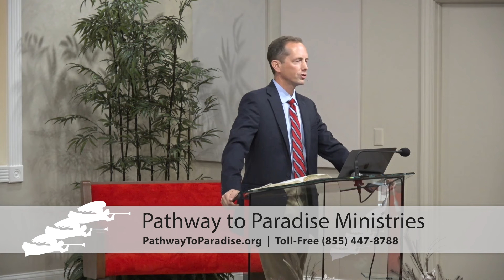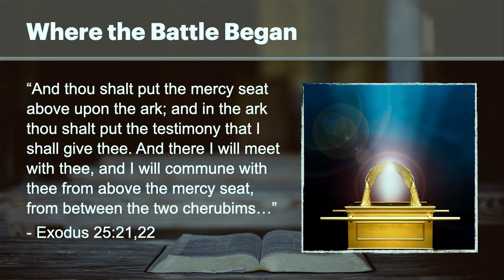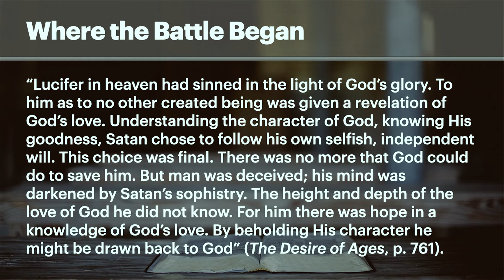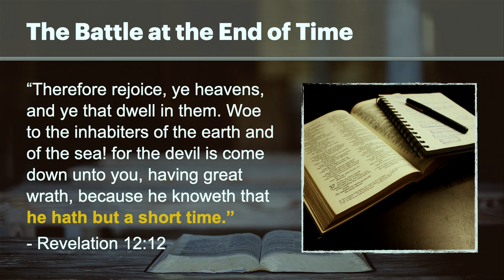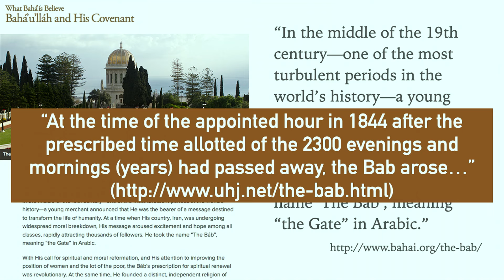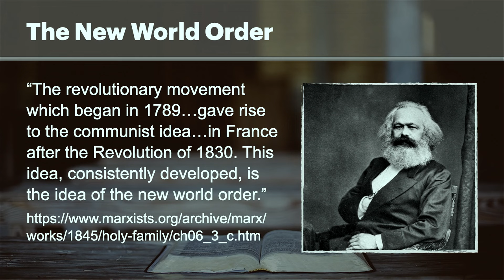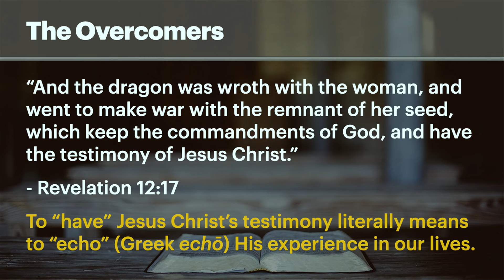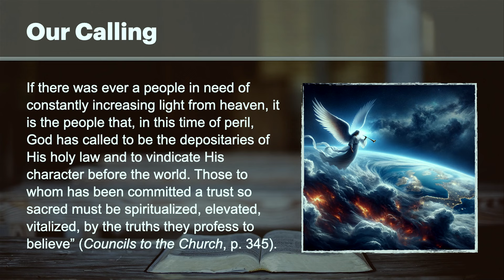The Great Controversy | What the Bible Says and Why It Matters, part 8 (Tim Rumsey)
The Bible reveals that earth is caught in the middle of a battle between good and evil. This presentation reveals what the root issues are in this war, and what the year 1844 had to do with the massive political, social, spiritual, and economic changes taking place in the world today.